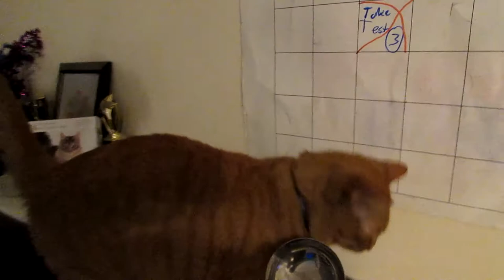The Ladle Song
Ladle Ladle Ladle

Merry Christmas ya'll! Here's a song that I decided to make on a whim. Needless to say, I know what ladles AREN'T meant to be used for now.